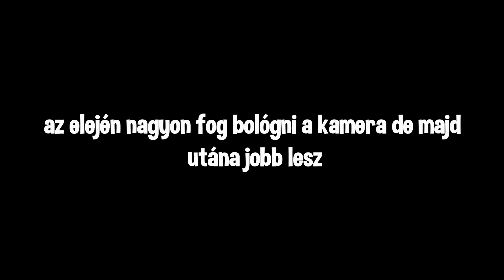FyreMC Clicksounds #5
► Discord Nevem: Kyzen#8159

► Videófelvevő program: OBS Studio

► Videószerkesztő program: VideoPAD

► Indexkép: paint.net

► Egér: Roccat Kain 120

► Billentyű: ISY Aluminium Gaming Keyboard

► Látószög: 95